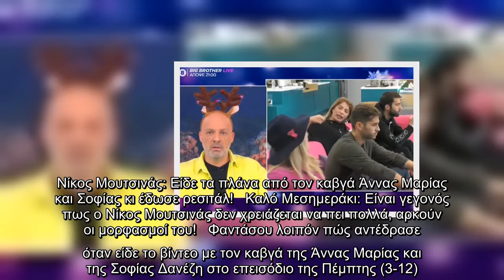Νίκος Μουτσινάς: Είδε τα πλάνα από τον καβγά Άννας Μαρίας και Σοφίας κι έδωσε ρεσιτάλ!